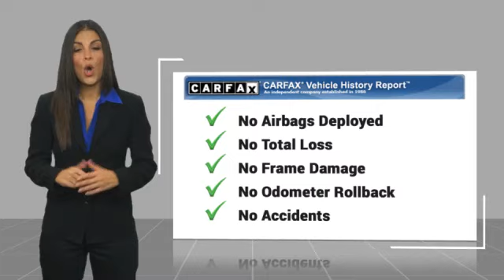2016 Toyota RAV4 Fredericksburg VA 83894H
2016 Toyota RAV4 Limited

Excellent Condition  GREAT MILES 13 473! EPA 29 MPG Hwy/22 MPG City! Heated Seats  Nav System  Moonroof  Power Liftgate  All Wheel Drive  iPod/MP3 Input  PROTECTION PACKAGE  ADVANCED TECHNOLOGY PACKAGE  Aluminum Wheels CLICK NOW!br /br /KEY FEATURES INCLUDEbr /Sunroof  All Wheel Drive  Power Liftgate  Heated Driver Seat  iPod/MP3 Input Rear Spoiler  MP3 Player  Remote Trunk Release  Privacy Glass  Keyless Entry. br /br /OPTION PACKAGESbr /ADVANCED TECHNOLOGY PACKAGE Radio: Prem Display Audio w/Nav/Entune/JBL  7  screen  11 JBL speakers w/subwoofer  XM components  Entune multimedia bundle  HD predictive traffic  doppler weather  Panoramic View Monitor  PROTECTION PACKAGE Door Edge Guards  Mudguards  Body Side Molding  Alloy Wheel Locks. Toyota Limited with Magnetic Gray Metallic exterior and Cinnamon interior features a 4 Cylinder Engine with 176 HP at 6000 RPM*. Non-Smoker vehicle br /br /VEHICLE REVIEWSbr /Edmunds.com s review says  The cargo bay measures 38.4 cubic feet and opens up to a generous 73.3 cubes when the second row is folded. That s one of the largest capacities in the class. There s also a payoff for that low-mounted rear seat: a very flat load floor and low load-in height.  . Great Gas Mileage: 29 MPG Hwy. Excellent Condition br /br /VISIT US TODAYbr /We are a family owned and operated sales and service facility.Our family has been serving the automotive needs of the Fredericksburg community for over 50 years. We offer competitive financing  second chance Financing and a full service department br /br /PRICING DISCLAIMERbr /All prices exclude $599 Dealer Documentation Fee  taxes  tag  and titling fees. Discounted pricing reflects all available promotions  incentives  and rebates  some of which you may not qualify for. Some of these discounts may not be available with special finance terms or require financing with Mitsubishis preferred lender. Additional rebates or incentives may be available to those who qualify. Please